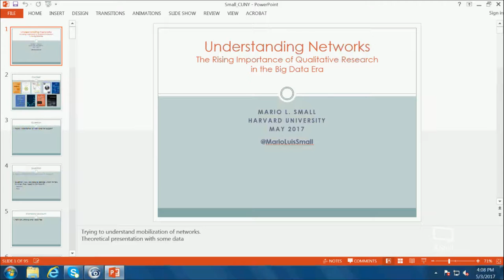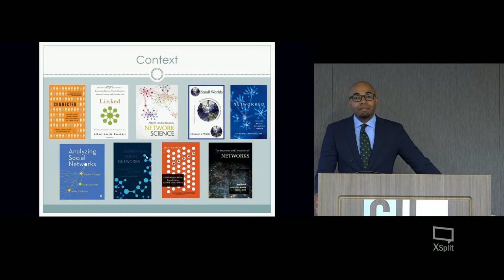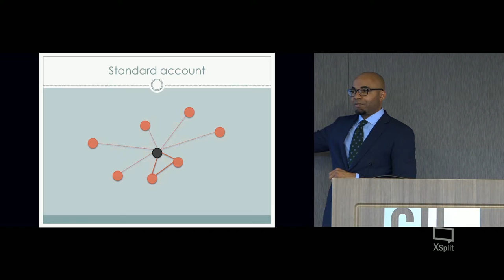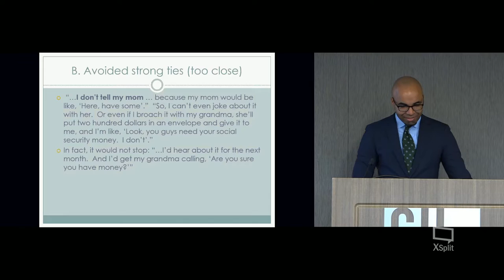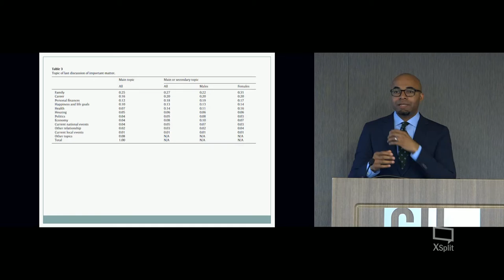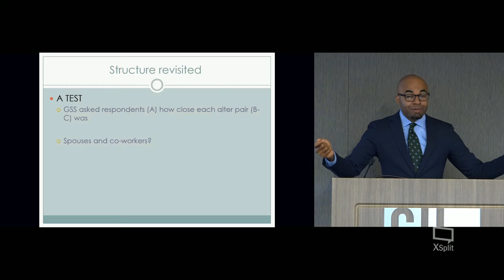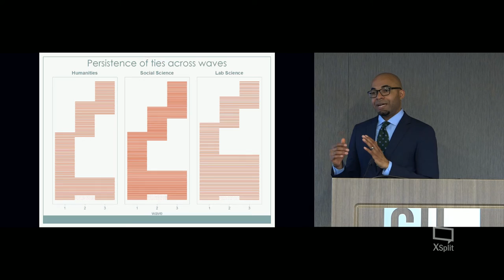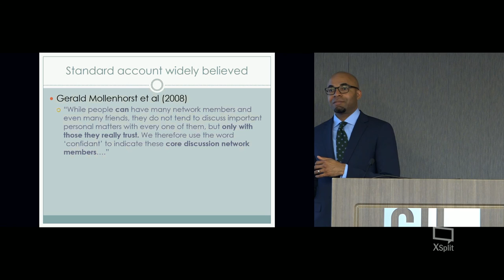Grand Rounds - Understanding Networks 5/3/17